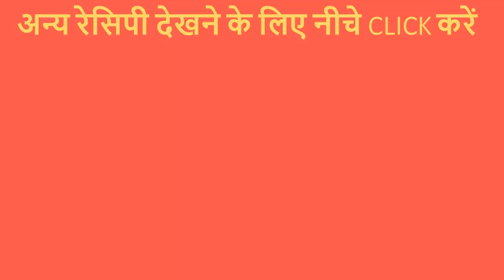तवे पर बनाए बच्चो बड़ो सभी को पसंद आने वाली टेस्टी सैंडविच। Unique Sandwich Recipe